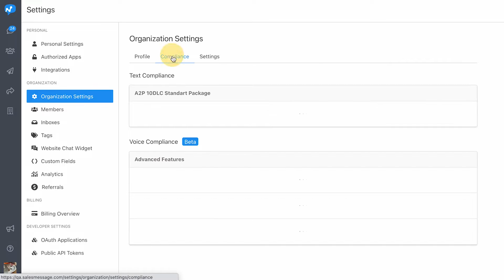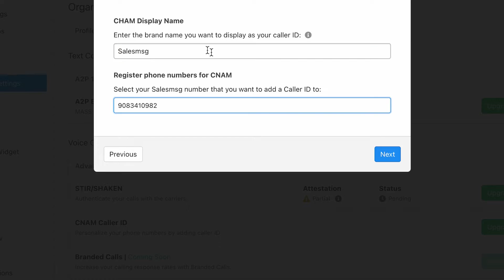NEW! Voice Compliance (STIR/SHAKEN & CNAM)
Ensure your calls are never marked as "Spam Likely" and differentiate your business with a unique Caller ID.

Cool Voice Compliance features to enhance the Salesmsg Calling product:

0:31 Trusted Calls with STIR/SHAKEN
0:58 Add your own unique Caller ID with CNAM

If you have not added SMS to the way you engage your customers, then you are missing out on +95%
open rates. Start today with Salesmsg, an all-in-one business texting and calling platform!